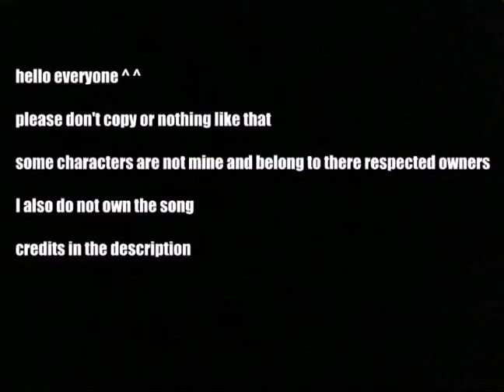My wolf drawings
This video is for 13 and older to watch

Deviantart: cthursdayy

Song- project64 reasons